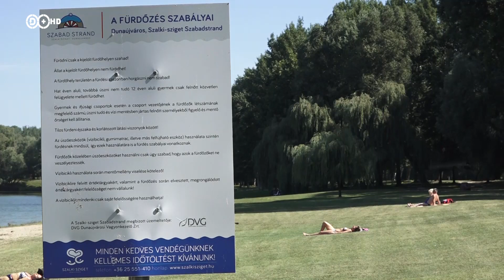2019. július 2. Kánikula